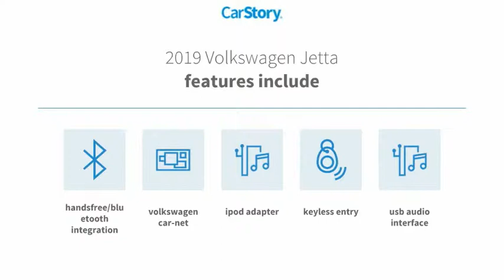2019 Volkswagen Jetta 1.4T S Manual NewNew or Used 9865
2019 Volkswagen Jetta 1.4T S Manual

Don't miss this 2019 Volkswagen Jetta. It's equipped with great features. You'll want to take this  home. Make a great choice today.